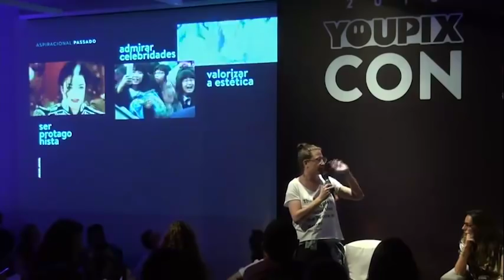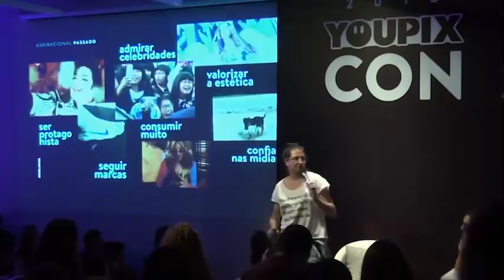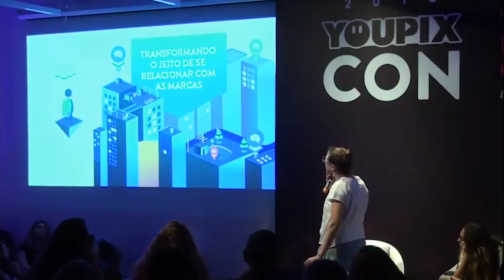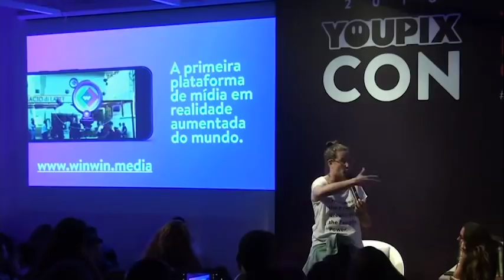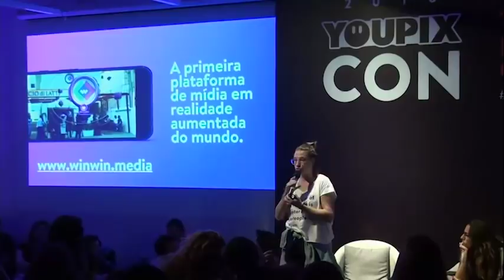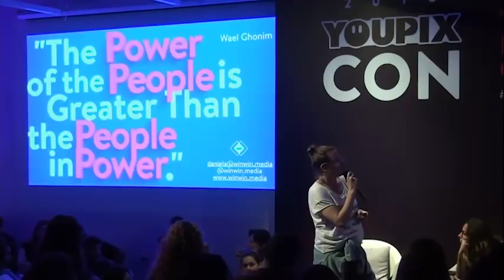O futuro da mídia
Estamos vivendo o despertar de novos valores e de um universo aspiracional muito diferente daquele que conhecemos e ao qual estamos acostumados. A mídia nos moldes de hoje não engaja mais. Afinal, como podemos nos conectar com o consumidor de forma mais assertiva, relevante e sem a velha fórmula de causar interrupção?

Nesta palestra, Dani Klaiman (futurista expert em Consumer Behaviour e Trends Research, fundadora e CEO do WinWin.Media), Ana Laura Mello (Co-fundadora e Diretora Criativa da Remix), Eco Moliterno (CCO da Accenture Interactive), Babi Bono (Head Conteúdo e Criação da FCA Fiat Chrysler Automobiles) e Rafael Sbarai (Supervisor Executivo Responsável pela área de Formatos do Esporte do Grupo Globo) conversam sobre o que vem por aí.

Um dia transformador ao lado das principais referências em influência, social video e entretenimento digital.

O YOUPIX Summit, maior evento sobre creators, social video e influência do Brasil está de volta para sua 5ª edição! Em 2019 teremos muitas novidades: novo nome, novo espaço e atrações incríveis para criadores de conteúdo!